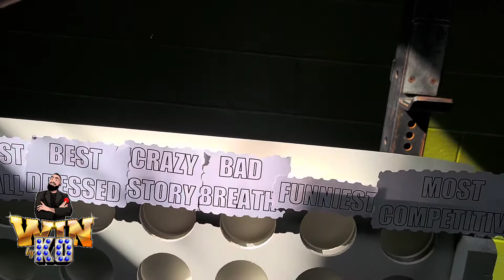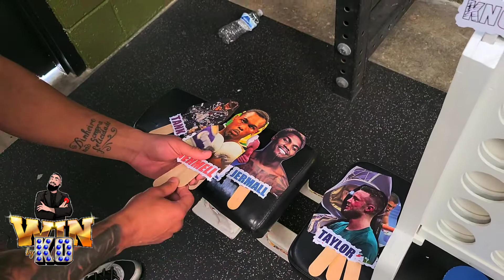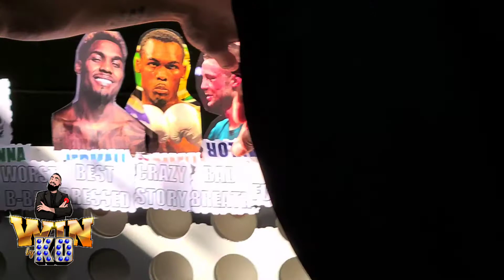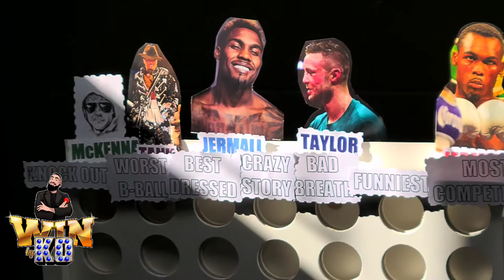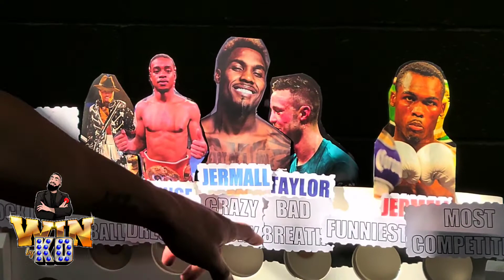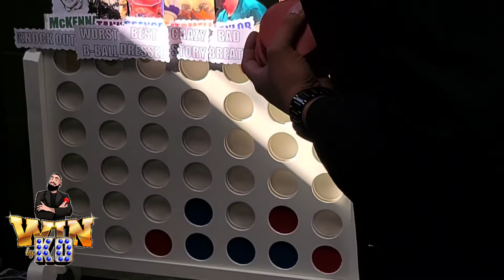"Damn that's nasty!" WIN by KO w REGIS PROGRAIS!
Is Regis Prograis the best at 140? Vote in the comments.